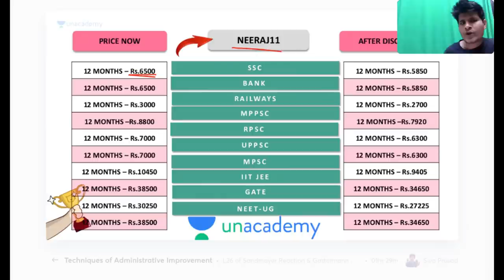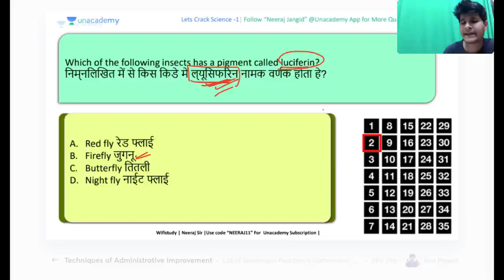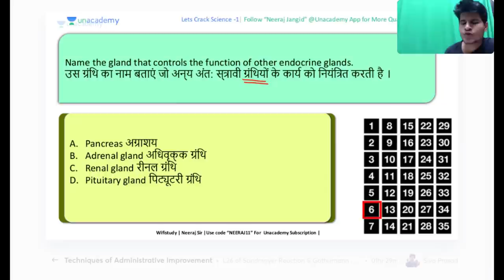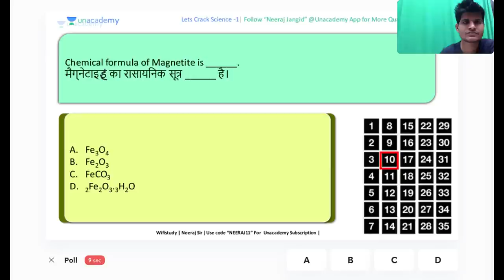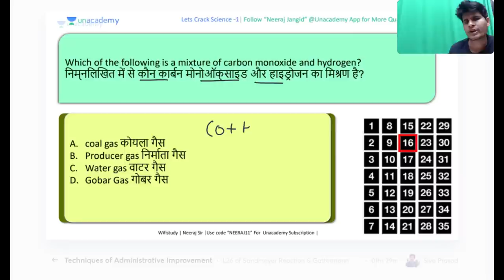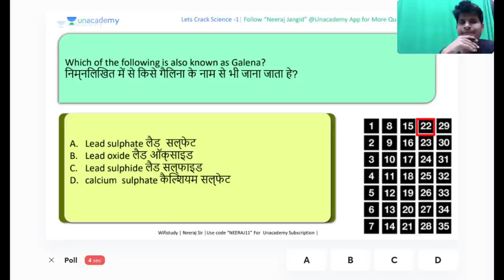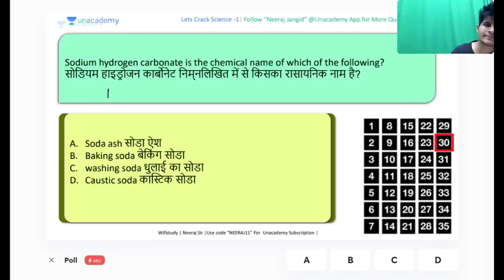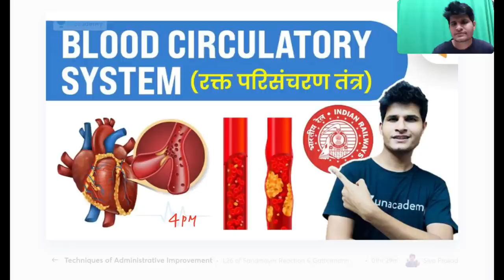SSC & Railway Special | Science Important Questions by Neeraj Jangid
✿ Morning Shows:
05:00 AM - Current Affairs Quiz Show by Bhunesh Sir
06:00 AM - Current Affairs & Static GK by Shipra Ma'am
06:30 AM - One Word Substitution & Idioms by Harsh Sir
07:00 AM - The Hindu Editorial by Sandeep Kesarwani Sir
08:00 AM - Current Affairs Show by Bhunesh Sir
08:40 AM - Vocabulary Show by Harsh Sir

✿ ब्रह्मास्त्र Batch for RRB Group D/NTPC CBT 2:
08:30 AM - Biology by Shipra Ma’am
09:00 AM - General Awareness by Bhunesh Sir
09:30 AM - Physics by Neeraj Sir
10:15 AM - Reasoning by Deepak Sir
11:00 AM - Maths by Sahil Sir

✿ RRB Group D 2019-20 Selection Batch(PYQs):
12:00 PM - General Science by Amrita Ma'am
12:30 PM - Maths by Sahil Sir
01:00 PM - Reasoning by Hitesh Sir
01:30 PM - General Awareness by Rohit  Sir

✿ SSC GD/UPSI 2021 Target Batch:
02:00 PM - Maths By Dhasu Sir
02:30 PM - English by Sandeep Kesarwani Sir
03:00 PM - GK by Praveen sir
03:30 PM - Hindi by Alok Sir
04:00 PM- Reasoning by Deepak Sir

✿ RRB NTPC/Group D/SSC Special:
04:00 PM - GS by Neeraj Sir

✿ SSC CHSL 2020-21 Special Classes:
06:00 PM - Reasoning by Deepak Sir
07:00 PM - GA by Aman Sir
08:00 PM - Maths By Dhasu sir
9:00 PM - English by Sandeep kesarwani

✿ RRB NTPC, Group D, SSC, Defence, State PSC:
08:00 PM - Science by Amrita Ma'am
07:15 PM - Reasoning by Ritika Tomar

✿ SSC JE/UPPCL JE 2020-21 (Technical) Crash Course:
10:00 PM - Electrical Engg. by Ashish Sir
10:00 PM - Civil Engg. by Sandeep Jyani Sir

✿ All Competitive Exams:
10:15 PM - GK by Aman Sharma
5:00 PM - Lucent GK by Aman Sharma

1. One Subscription, Unlimited Access
2. Learn from your favorite teacher
3. Real time interaction with teacher
4. You can ask doubts in live class
5. Limited students
6. Download the videos & watch offline